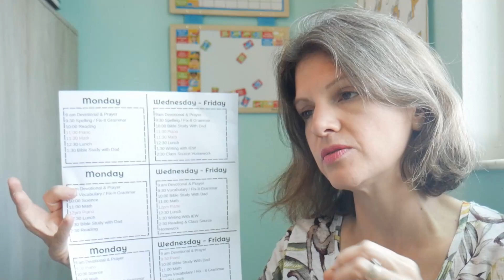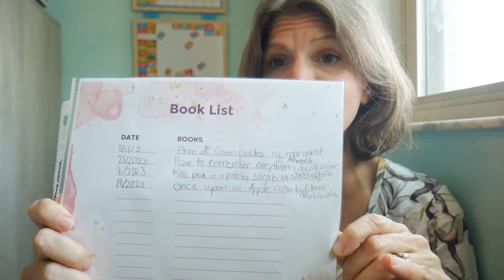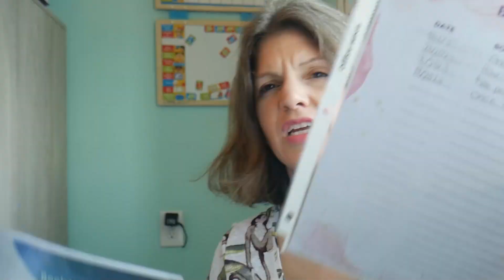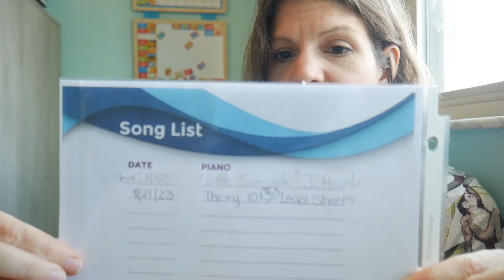NEW Schedule! NEW Routine! Already! || First Day Homeschooling with the New Schedule - Did it Work?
Back To Homeschool it is! And I never thought I would stick to a new homeschool work schedule. Let me show you what I'm doing now and how it's going to keep my sanity... hopefully! Did it work??

0:00 Introduction
0:29 A New Schedule and Routine Explained
1:00 What it looks like.
3:30 Book List
4:35 Music List
6:00 Science In Action
8:51 Thought from the first day on the New Routine